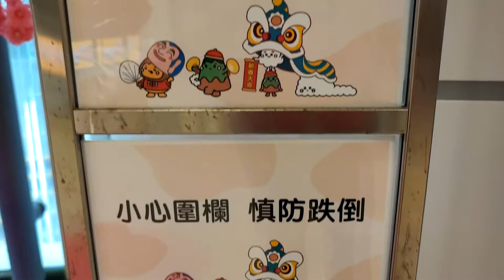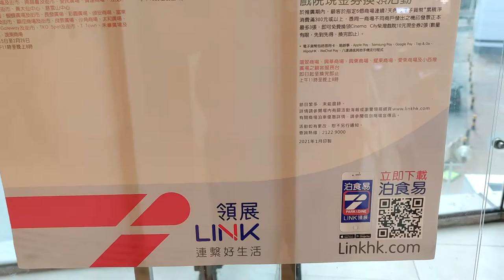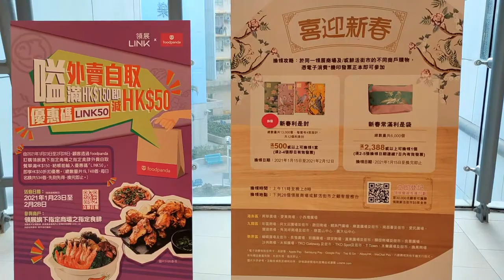「如意新春迎牛年」@慈雲山中心 (3) - 2021年02月01日